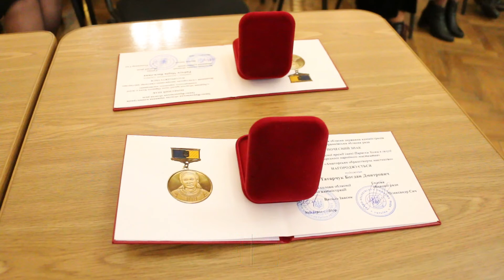Обласна премія імені Параски Хоми визначила своїх лауреатів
Цьогоріч за почесну відзнаку боролися одразу у двох номінаціях.